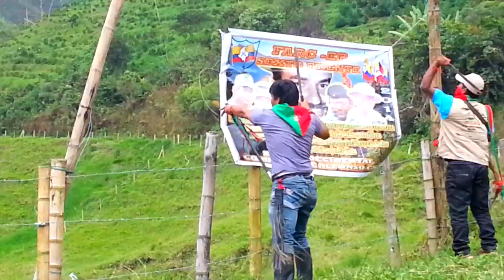Que Viva la Montaña - NASA FXIW | Video Lyric | Nasa Corinto TV